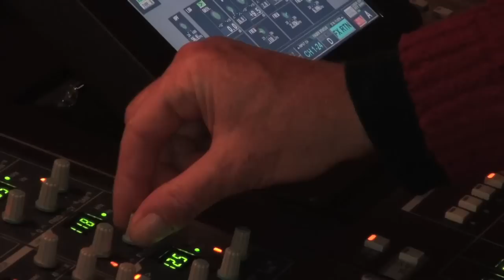Imaan live at Festival BBmix 2014